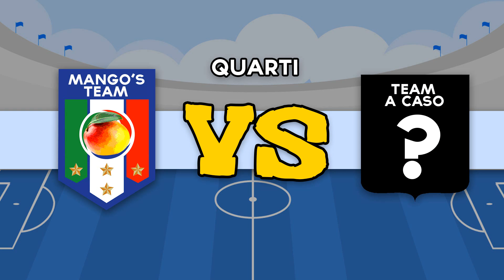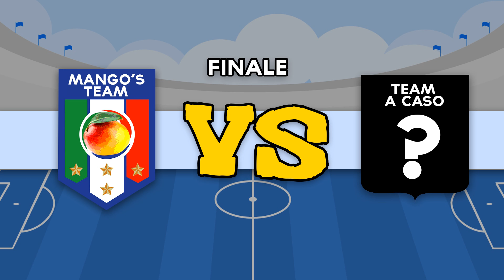EURO 2016: Una squadra che fa Sognare!!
Benvenuti in questo nuovo video, oggi io e Dani abbiamo portato in altro il nome della nostra squadra. Conquistiamo gli Europei e poi il Mondo.

►Info
♫ Microfono: Audio Technica ATR2500
♫ Programma per registrare: Fraps
♫ Mouse: Razer Deathadder
♫ Tastiera: Azolt GCrusader
►Info Minecraft
♦ IGN: RiDerBlaCK
♦ Texture: Blazed V2 - fyammah e Hiruka